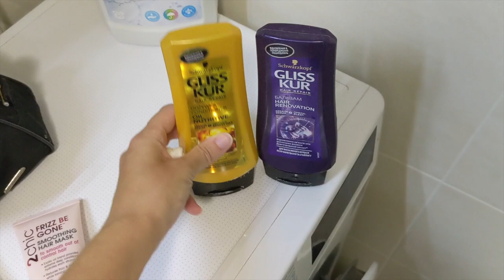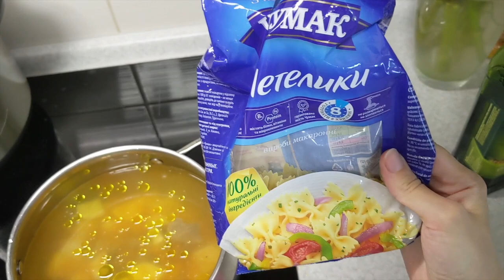ВЛОГ: ВПЕРВЫЕ после РОДОВ || Моя новая ЖИЗНЬ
Влог из жизни новоиспеченной мамы, убираю кухню, показываю как сделать суп на говяжьем бульоне с вермишелью, очень быстро за 15 минут. Хвастаюсь новой покупкой кухонной доски она же доска разделочная Joseph Joseph. Рассказываю об потере волос после родов и показываю новые средства для ухода за волосами шампунь и бальзам Dove Advenced Hair Series Преображающий уход. Коляска Макса - Oyster 3
в цвете Регата